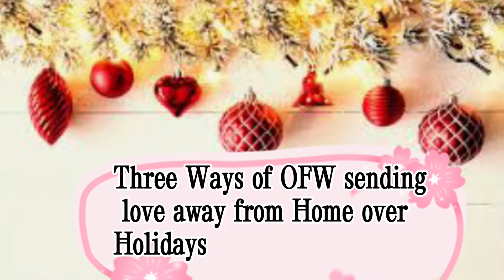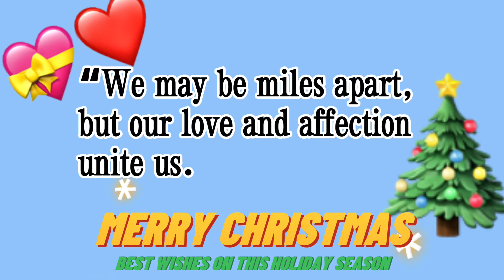Three Ways OFW’s Can Send Love Away From HOme on Christmas//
These are Three Ways OFW can send Love even they are away from Home over the Holiday.

We may be apart but our love and affection unite us.